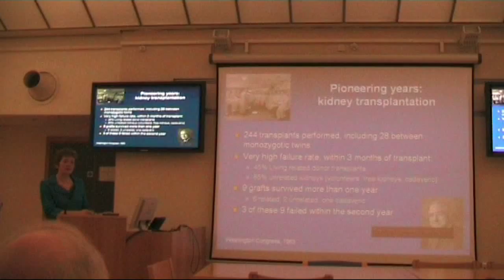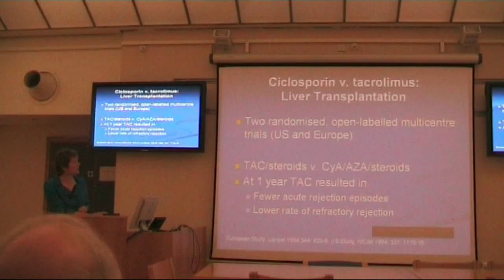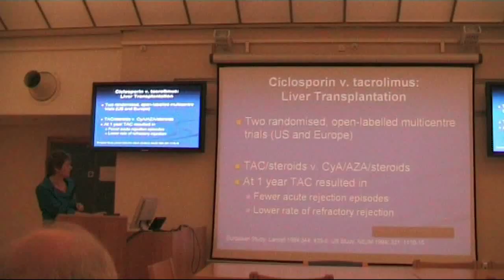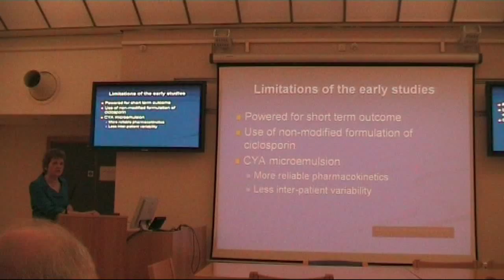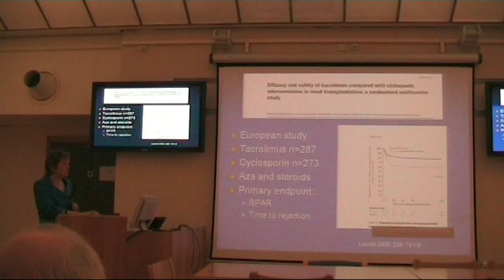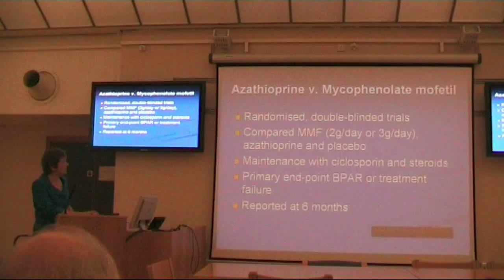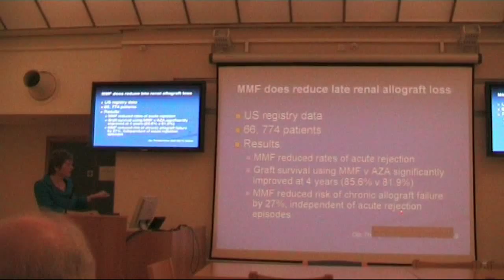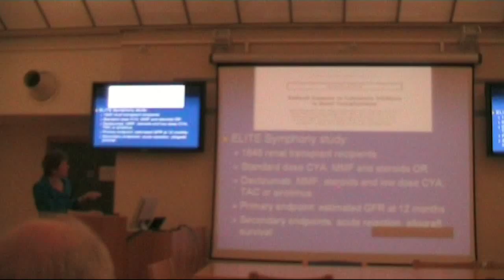Transplant, Ms Lorna Marson (Edinburgh Royal Infirmary) Part 1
SYMPOSIUM 2, TRIALS THAT CHANGED PRACTICE. 2010 SARS at Royal Free Hospital.